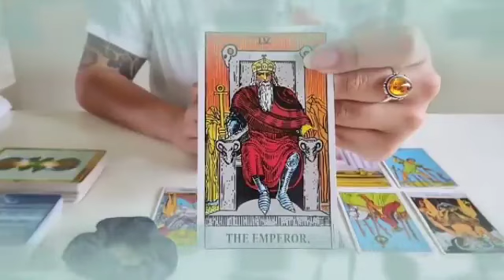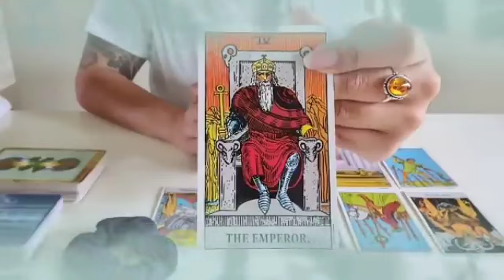برج الجوزاء ♊ من 8 إلى 15 نوفمبر 2023 👑 مفاجئة خيالية يحضرها لك شريك في سرية تامة🤭حقولك بس اكتم خبر🙏